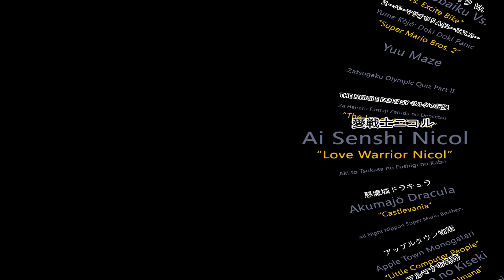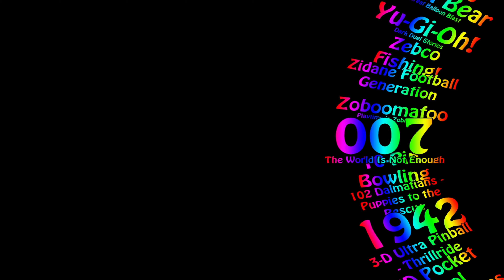The ULTIMATE Classic Arcades And Consoles Collection!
My personal digital collection of classic arcades and consoles games . It took me almost 2 years to set this application near complete. Running on PC  using hyperspin in 4K, but it can be installed on many other operating systems and devices, as well as building an entire Arcade machine from scratch.
HyperSpin is a graphical launcher designed for arcade cabinets using various emulators (primarily MAME currently). Its main feature is that it boasts a highly customizable interface, to give users an arcade feel when navigating menus.
The community for HyperSpin is large, multilingual and active as of 2019, with forum posts being made daily. Posts contain new creations and programs to make it better.

00:00 Neo Geo Pocket Color
00:41 Neo Geo MVS ARCADE
01:41 Turbo Grafx 16
02:37 Sega AM2 Arcade
03:19 Sega Game Gear
04:02 Sega Dreamcast
05:47 Sega 32X
07:10 Sega CD/ Sega Mega CD
09:02 Sega Genesis/ Sega Mega Drive
10:39 Sega Master System
10:57 Nintendo GameBoy Advance
11:21 Nintendo 64
12:02  Super Nintendo
13:23 Nintendo Entertainment System
14:03 Atari Lynx
14:55 Atari 5200
15:29 Arcade Machines
16:13 Atari Jaguar
16:27 Neo Geo AES
16:53 Nintendo Famicom DISK System
17:35 Nintendo Virtual Boy
18:35 Nintendo GameBoy COlor
19:13 Nintendo GameBoy
20:10 Laser Disk
20:58 Sony PlayStation
22:07 3DO Interactive Multiplayer